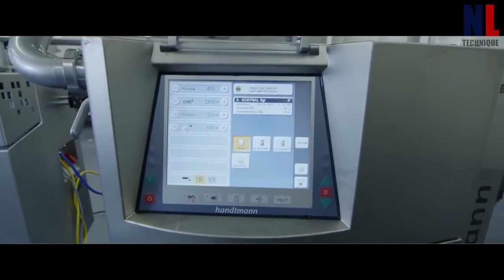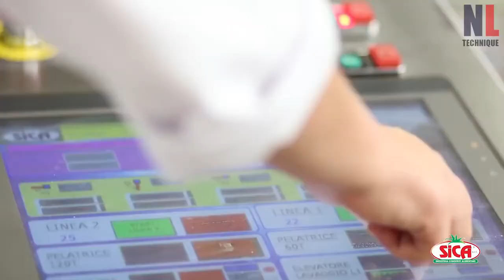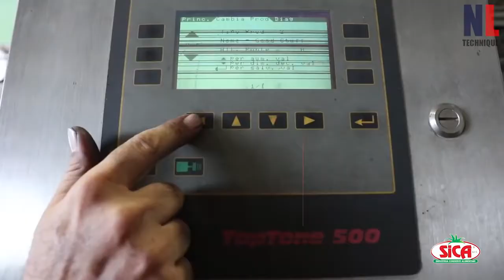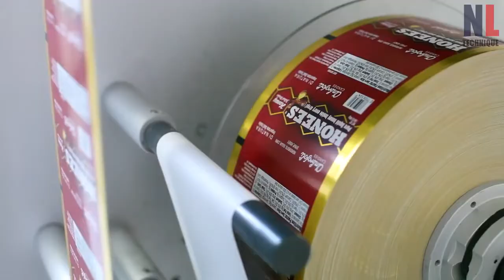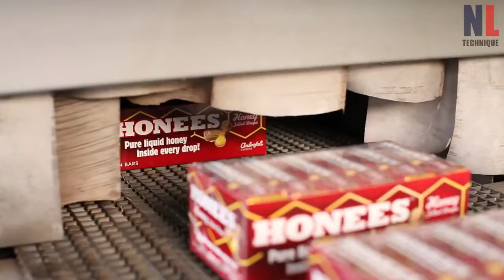Technology with Cool Automatic Machines That Are At Another Level part 1